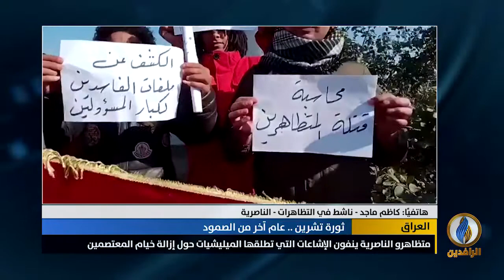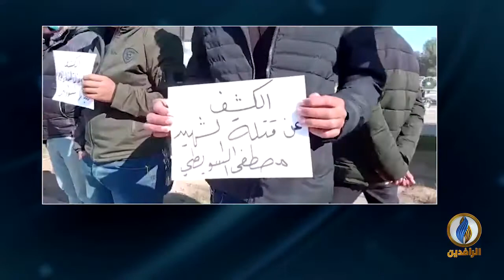مداخلة الناشط كاظم ماجد بشأن استمرار التظاهرات في الناصرية رغم حملة الاعتقالات التي يواجهها الناشطين